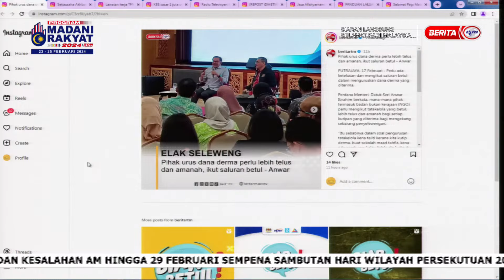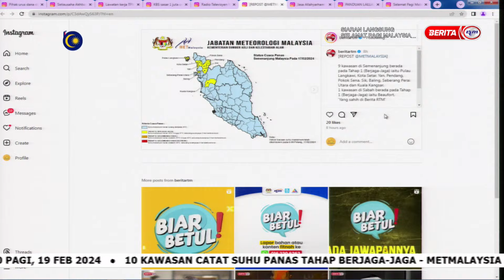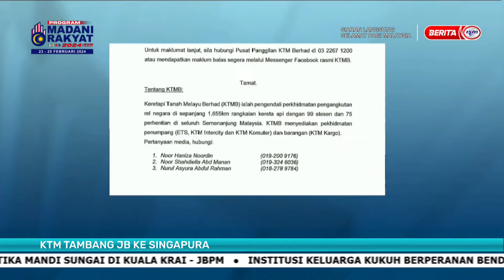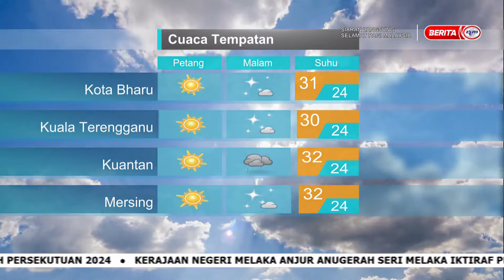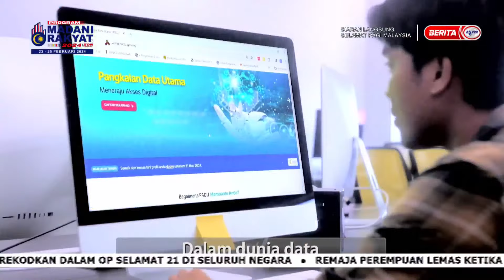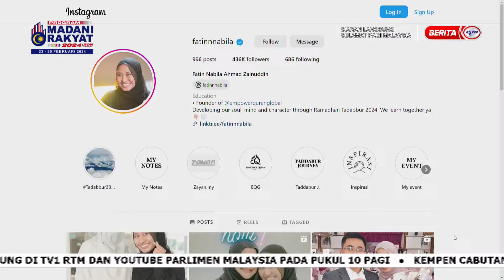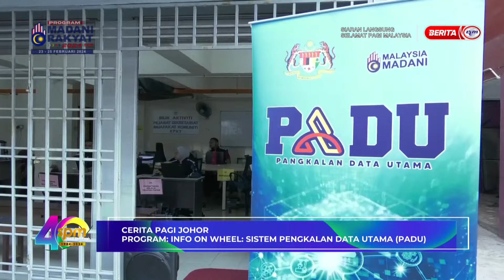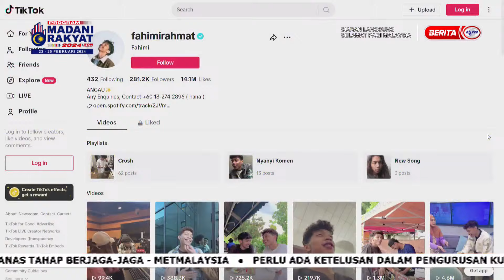18 FEB 2024 - SPM